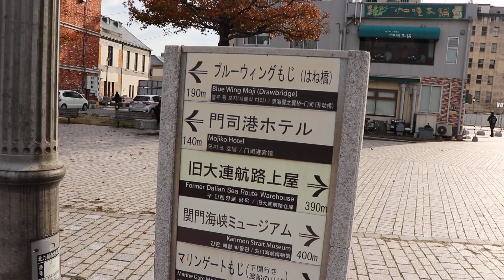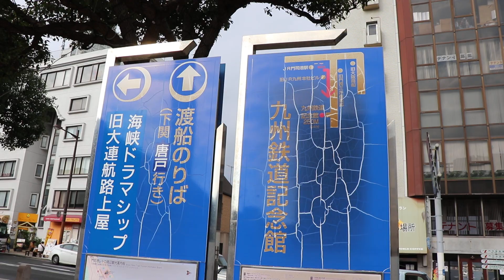JR九州「SL人吉」の客車で行く 筑豊・北九州を巡る旅ラウンドトレイン YouTube汽車の車窓から📺🎥第1話 【かぐや姫ＴＶ】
【筑豊・北九州ラウンドトレイン】
JR九州筑豊篠栗鉄道事業部では，ふだんは筑豊本線で運転されない「SL人吉」の客車を使用した「筑豊・北九州ラウンドトレイン」を，2018（平成30）年12月22日（土）に運転しました．
●“SL人吉”の客車が初めて筑豊・北九州地区を一周しました．
●添田町のイタリアンレストラン「ヒシミツ」の特製クリスマスランチBOXが提供された．
●客車の前後に，ディーゼル機関車（DE10）を1両ずつ連結して運転した．
●門司港駅で自由散策の時間（約90分）を設定．
●乗車された方には，直方市からちょっぴりプレゼントが進呈された．
●行程直方駅→黒崎駅→門司港駅→田川後藤寺駅→直方駅

シリーズをまとめた動画もありますので再生リストもご覧下さい。